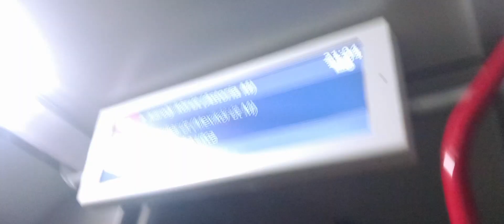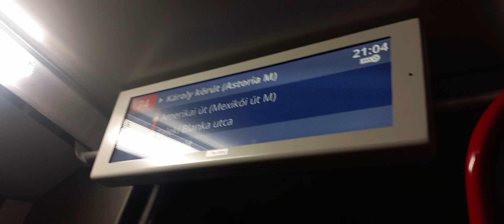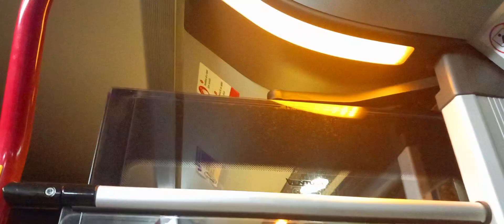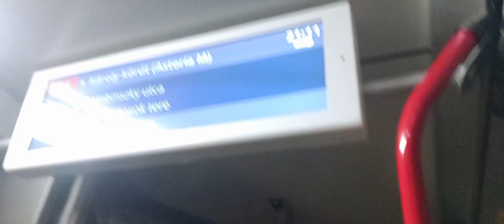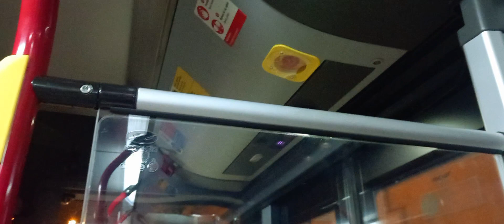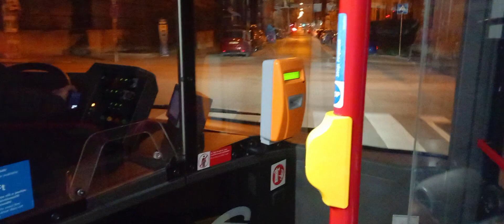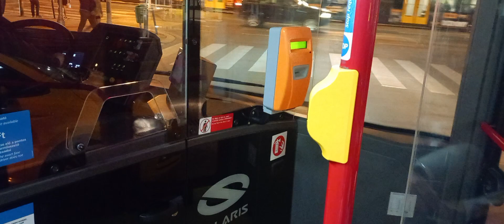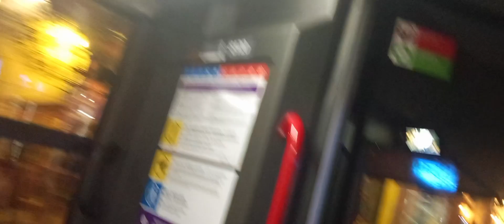🔴 74 Csáktornya park -Kéroly körút Astroia M | Soralis trolino 12 | 8120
Szia, ez itt az Bányai Marci  csatorna, itt főleg BKV Videok lesznek a közlekedés ről , meg fő Gameplayek lesznek!
Ha szeretnéd támogatni a csatornát ezzel tudod megtenni:
FELIRATKOZÁS
MEGOSZTÁS

Velem volt Gálicz Attila , Misi  Bányai Marci

Zene cime : 8. Redbone Mariah Carey - All I Want for Christmas Is You (Make My Wish Come True Edition)

Elérhetőségek:
Faccebook:

 / ropigamertm

 / banyai_cato.  .

Gépem:
Gépház: FSP (fekete)
Alaplap: MSI B510
Processzor: Intel(R) Core(TM) i5-10400F CPU @ 2.90GHz   2.90 GHz
Processzor hűtő: be Vizhűtés

Videókártya: Asus GeForce GTX 1060 OC 6GB GDDR5 128bit
Ram: Kingston FURY Beast 64,0 GB DDR4 3200MHz
Tápegység: Power
SSD: Kingston SSDNow 2TB Vicseszter 1T Bit

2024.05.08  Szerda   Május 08